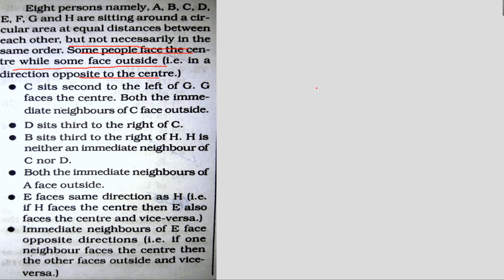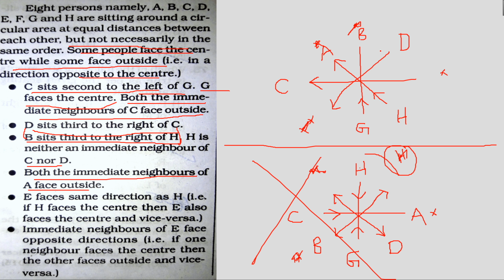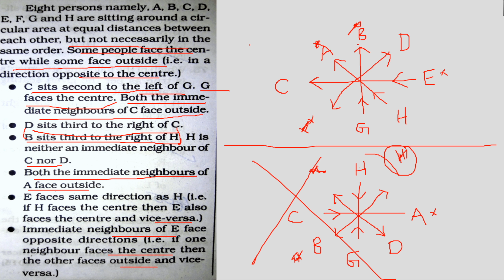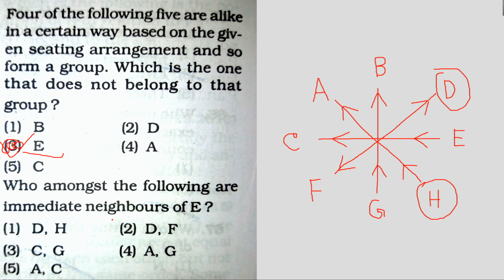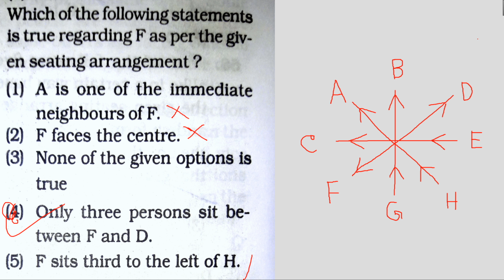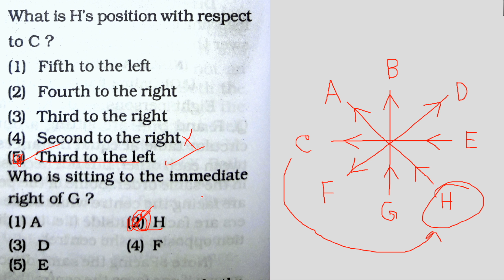CIRCULAR SEATING ARRANGEMENT INWARD OUTWARD FACING | INSIDE OUTSIDE FACING | SBI CLERK 2018 STRATEGY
CIRCULAR ARRANGEMENT INWARD OUTWARD FACING.. SOLVE WITH TRICKS AND IN LESS TIME,.  IMPORTANT FOR RRB OFFICE ASSISTANT 2017, RRB OFFICER SCALE 1 2017.
easy solving tricks. CIRCULAR Puzzles are very important for every competitive examination like IBPS PO SBI PO CAT SSC CGL ,OFFICER SCALE,OFFICE ASSISTANT,RRB